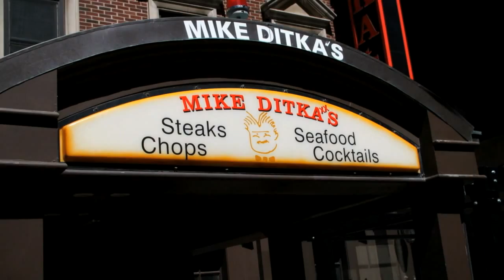Path to Greatness -- Episode 16: Windy City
PlayStation travels with Louis Nix to Chicago to do media appearances and check out the Windy City